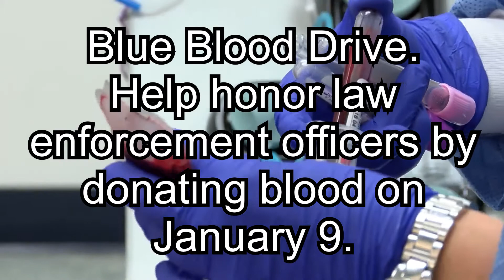Digital Exclusive: LifeServe partnered with Iowa C.O.P.S. for special blood drive